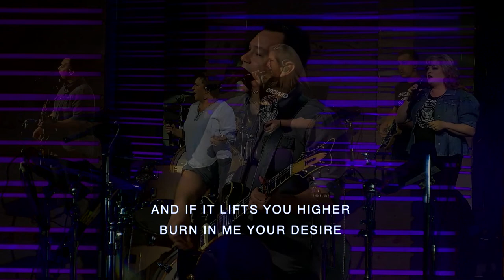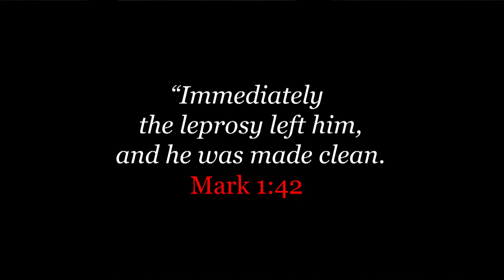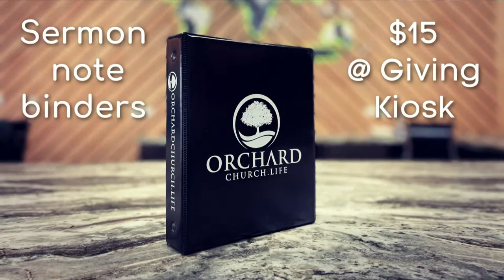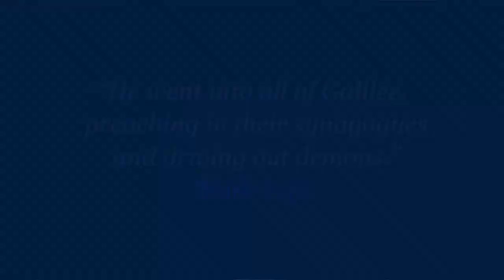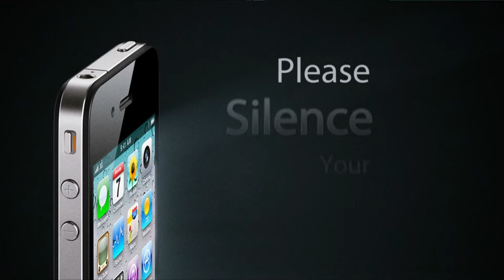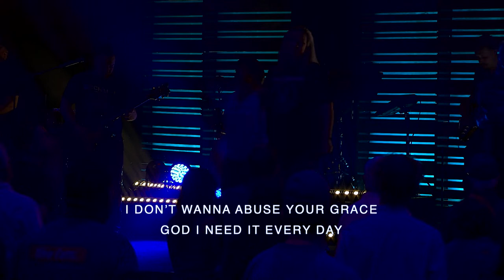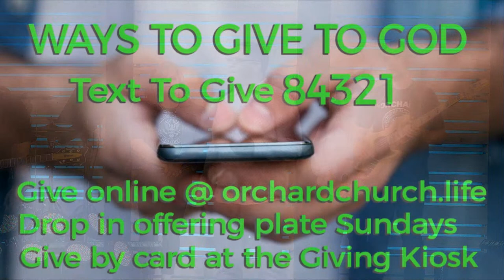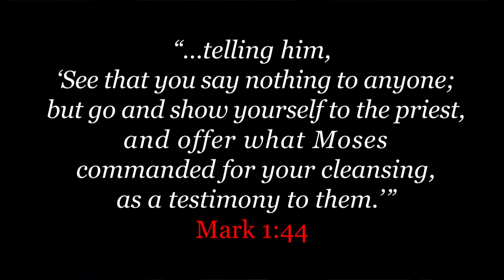Orchard Church LIVE 5-28 | Guest Speaker Jeff Iorg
All are welcome at the Orchard, come as you are and join the fam.

We have three services on Sunday mornings and we stream all three live right here.

Welcome to Orchard Church, where we Engage with love, Equip with truth and Empower with faith.

*The Orchard Church is a non-profit and does not monetize videos with licensed music included in it.

@OrchardChurch  to watch past sermons and all of our other content.

CCLI Certificate of License - Copyright License  2345372 - Streaming Plus License 21418201